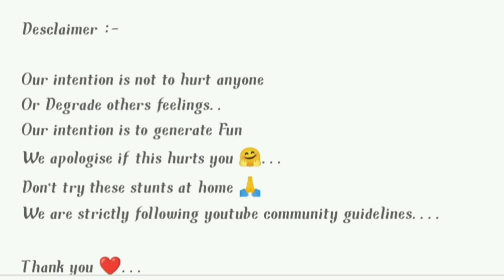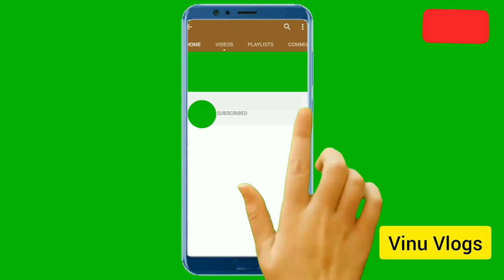What will happen covid behaviour if not followed.తగిన ప్రవర్తనను పాటించకపోతే ఏమిజరుగుతుంది...EP#007.